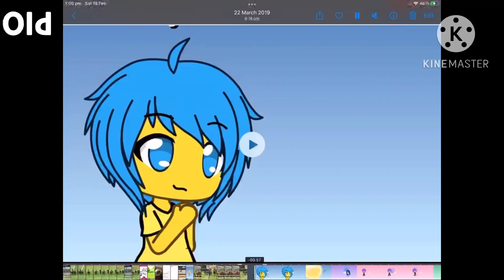Remaking my old Gacha transformations | Part 1 (1/6)